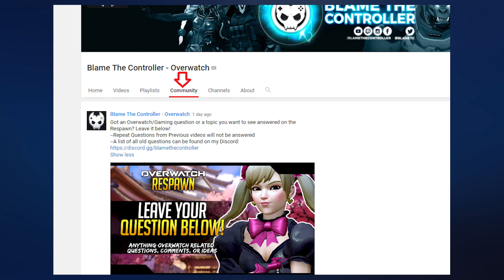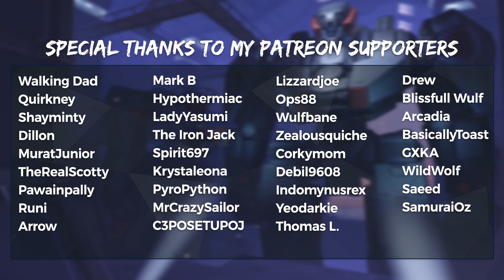Overwatch Respawn #87 - Building Stairs Ability - Why Some Heroes get Ignored by Blizzard? and more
Overwatch Respawn #87 a series where I answer your questions!